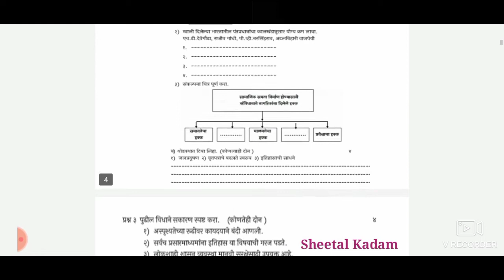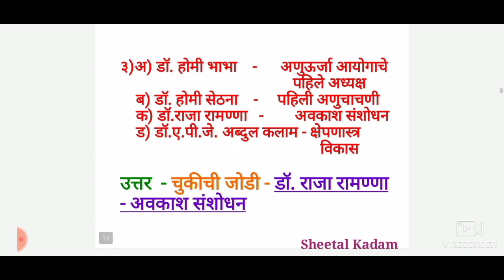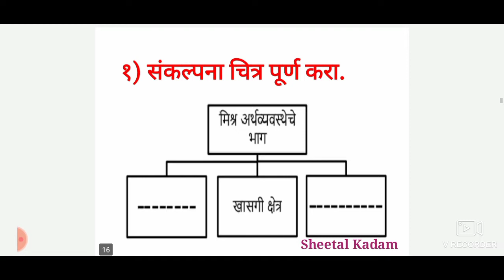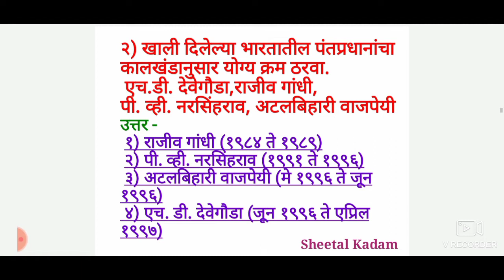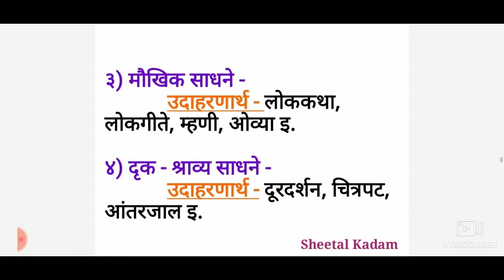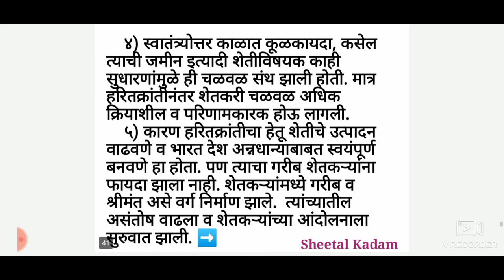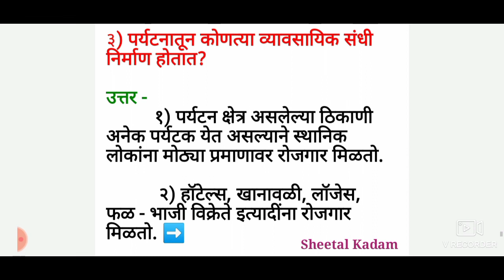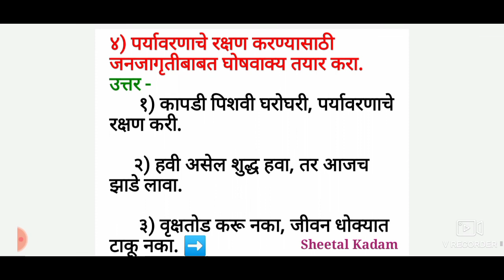इयत्ता दहावी/विषय इतिहास व राज्यशास्त्र/सेतू अभ्यासक्रम उत्तर चाचणी/uttar chachni/bridge course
सेतू अभ्यासक्रम उत्तर चाचणी २०२२-२३/विषय - इतिहास - सामाजिक शास्त्रे (इ.४ थी ते इ.१० वी)/Bridge Course Post Test 2022-23